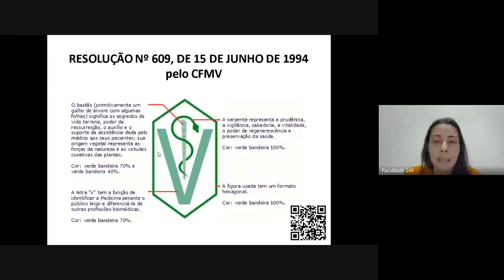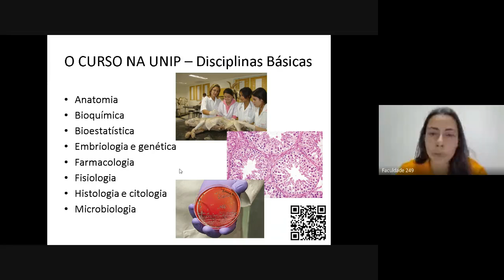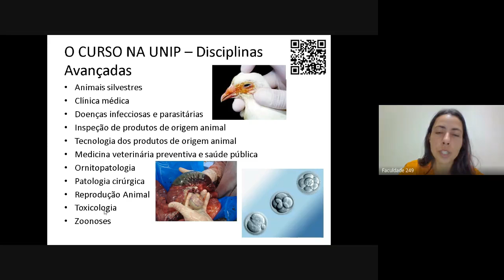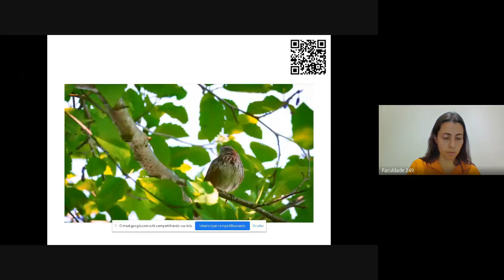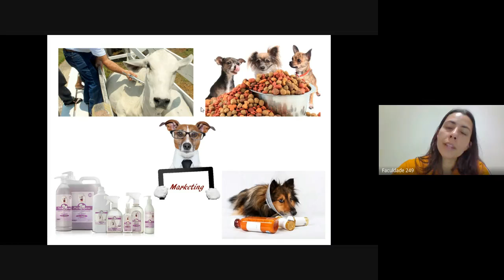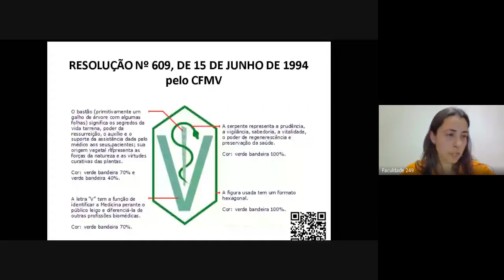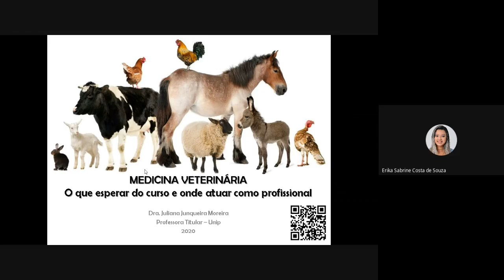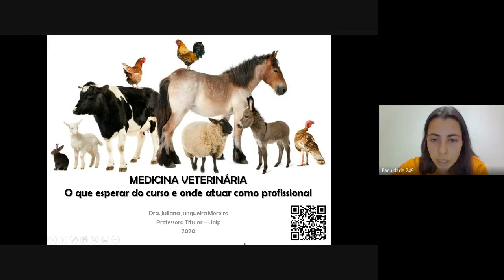O veterinário clínico geral, as especialidades e a importância na pecuária, mundo pet e silvestre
O seu futuro não pode esperar! Por isso, acompanhe o que aconteceu na Uniexpo on-line – a primeira Feira de Profissões gratuita e em ambiente 100% virtual, e assista às palestras dos nossos professores que contribuirão positivamente para as suas próximas escolhas acadêmicas e profissionais.

Titulo: O veterinário clínico geral e as especialidades, a importância do medico veterinário na pecuária, mundo pet e silvestre.
- Profª Silvia Crusco e Priscila 20 min para cada professora
Uniexpo Online
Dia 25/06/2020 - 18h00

● Qualidade e empregabilidade realmente comprovadas.
● Bibliotecas munidas de amplo acervo - Presencial e Online.
● Laboratórios avançados, equipamentos de última geração.
● 27 campi e mais de 900 polos de EaD.

A Universidade Paulista – UNIP tem no ensino de graduação a sua principal atividade, desenvolvida por professores conscientes de suas responsabilidades sociais na busca de soluções dos problemas que afligem o cotidiano das coletividades.